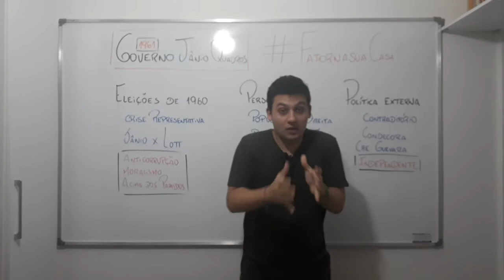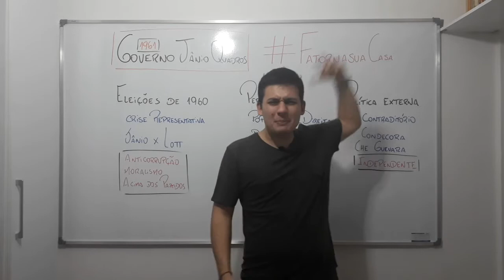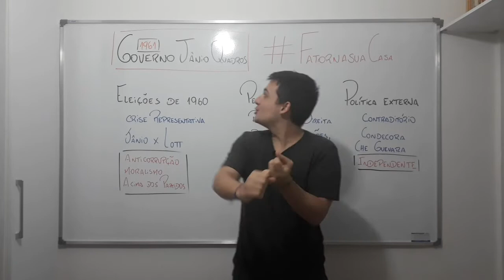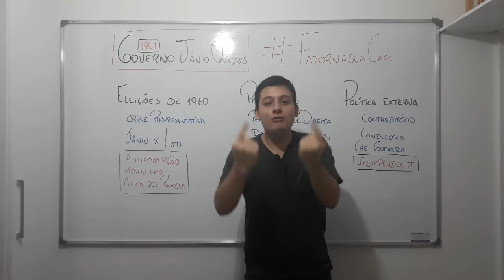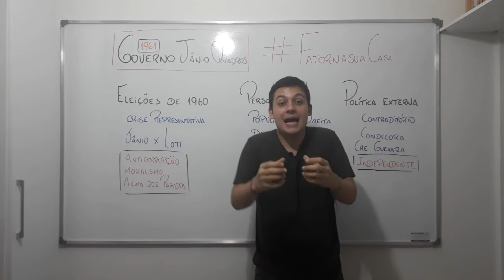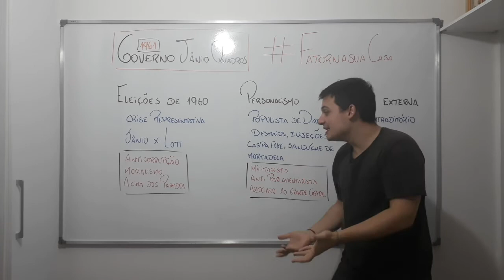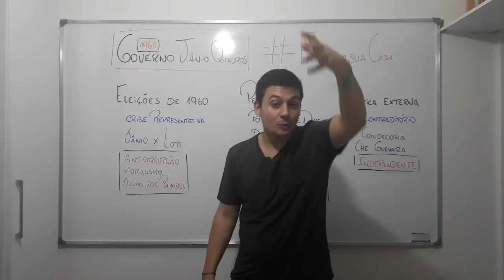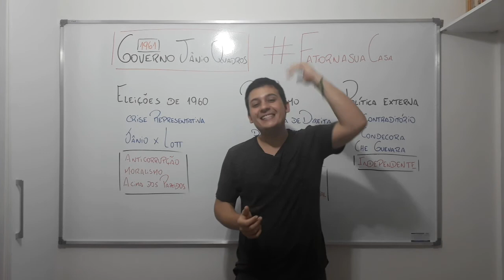O contraditório Jânio Quadros | SISTEMA FATOR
Assista a aula "O contraditório Jânio Quadros" para saber um pouco mais sobre o contraditório governo de Jânio Quadros, as eleições de 1960, personalismo e os bastidores da sua renúncia.

Fator na sua casa é uma série de vídeos produzidos para o período de suspensão de aulas presenciais, causada pelo COVID-19.

Gostou do vídeo? Se tiver alguma sugestão, deixa nos comentários!